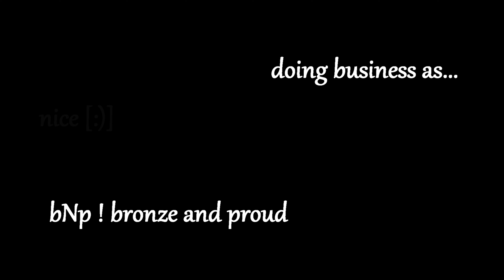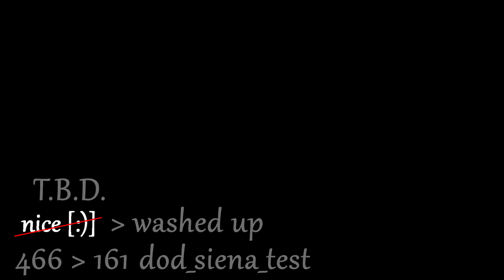TBD movie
Team TBD: laura, stealthlol, twist, stamp, dyelife, dilliard, links, reddog, hey hi

Shout out to Corey jaggon Marko for the audio clips to help spice these movies up nowadays, as well as his time spent doing endless shoutcasts and dodcasts.

gg to all teams in s3, see you all in s4.